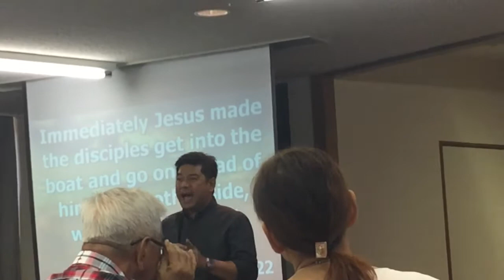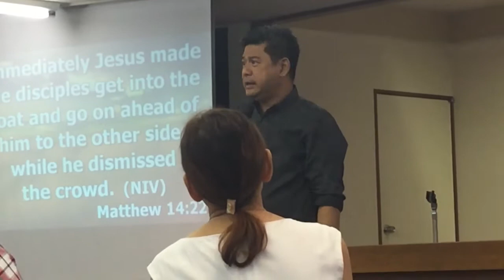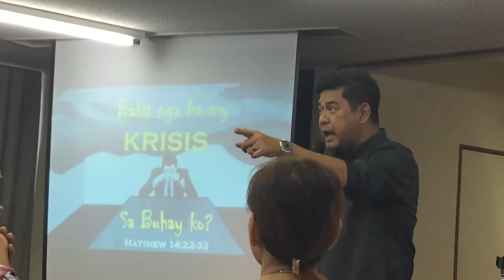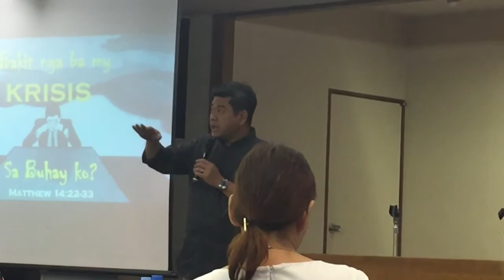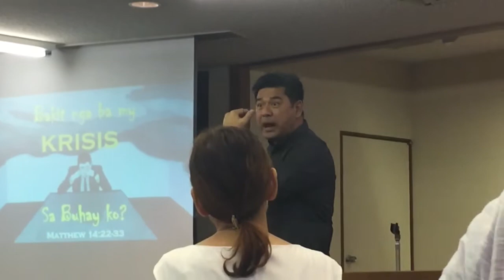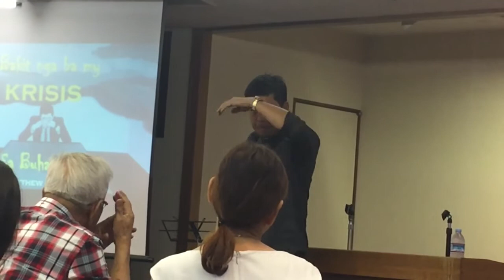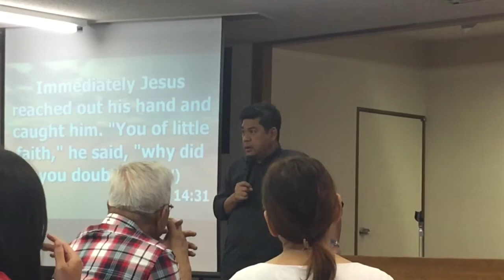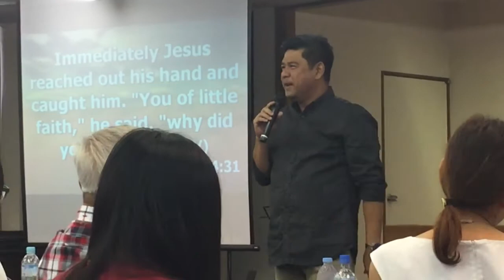CRISIS IN LIFE??? by DOC. ALVIN VENZON